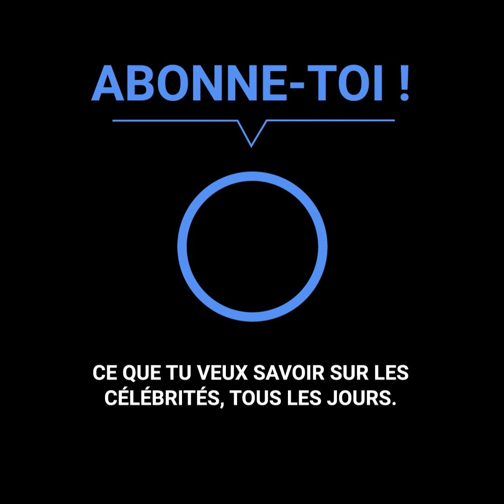Kate Middleton rencontre l’amante de William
Kate n’a jamais pensé qu’elle devrait revoir l’amante de William. Les deux étaient meilleures amies, mais leur amitié est aujourd’hui finie. Et, sans qu’elle s’y attende, la Reine, elle-même, les invita toutes les deux à un événement officiel pour célébrer la visite du président Trump. Elles ont alors dû  se revoir.